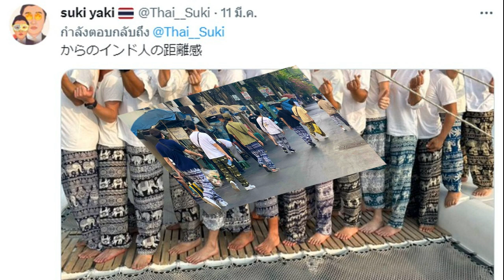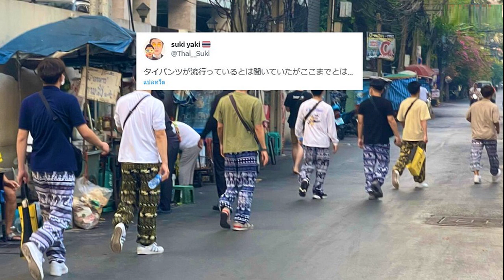หญิง เดอะสตาร์ ควง หนุ่มนักธุรกิจอสังหาริมทรัพย์ เข้าพิธีหมั้นอย่างอบอุ่น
หญิง เดอะสตาร์ / ถึงคราวสละโสดอย่างเป็นทางการแล้ว สำหรับ ‘หญิง-ลินทร์พิตา จินดาภู’ หรือ ‘หญิง เดอะสตาร์11’ นักร้อง-นักแสดงสังกัดช่อง one31 ที่ล่าสุดได้เข้าพิธีหมั้นกับนักธุรกิจหนุ่ม ‘ภูมิ-ภูบดินทร์ พรประเสริฐโชค’ ดีกรีผู้บริหารบริษัทอสังหาริมทรัพย์รายใหญ่ใน จ.นครปฐม และเป็นเจ้าของร้านเบเกอรี่ชื่อดัง MOO YOO อีกด้วย
หญิง เดอะสตาร์
โดยงานถูกจัดขึ้นแบบเรียบง่ายและอบอุ่น ที่มีทั้งครอบครัวของทั้งสองฝ่าย และเพื่อนพ้องคนสนิทในวงการบันเทิง อาทิ แกรนด์-กรณ์ภัสสร, เพลงขวัญ-นัตยา, เบญ-เรวิญานันท์, เอม-สาธิดา, ญิ๋งญิ๋ง-ศรุชา ฯลฯ ที่เดินทางมาร่วมพิธี
ซึ่งเจ้าตัวได้เผยว่า พร้อมที่จะแบ่งเวลาจากงานในวงการบันเทิง มาช่วยลุยธุรกิจของครอบครัวแฟนหนุ่ม และเตรียมแพลนโปรเจ็กต์ขยายสาขาของร้านเบเกอรี่ MOO YOO สู่ธุรกิจร้านอาหารหรูและวิลล่า ริมน้ำในช่วงกลางปี 2566 นี้ และจะถูกใช้เป็นสถานที่จัดงานฉลองมงคลสมรสในช่วงเดือนพฤศจิกายนนี้อีกด้วย เรียกว่าปังไม่หยุด Lucky in love , Lucky in game แบบขั้นสุดเลยทีเดียว!

หญิง เดอะสตาร์หญิง เดอะสตาร์